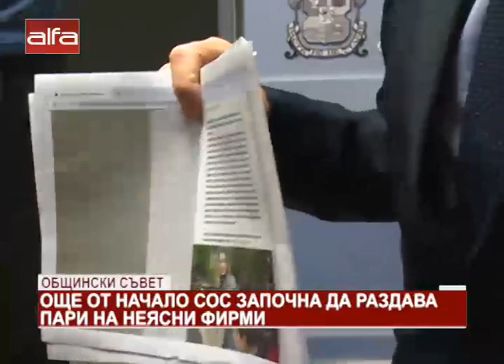"Новините в 12" - 02.12.2019 г.